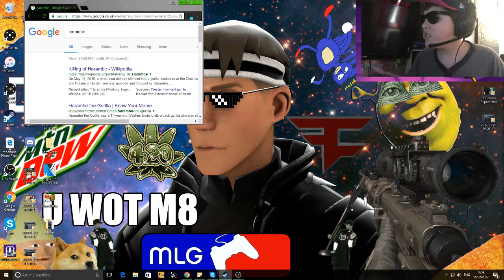FAZE SH3RK TAKEOVER !!!!!!!!!!